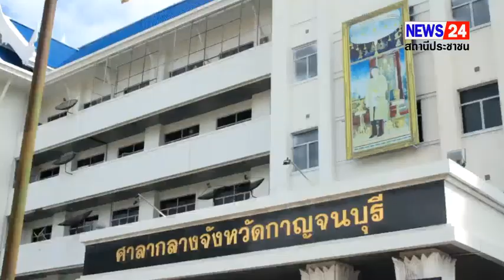ตัวแทนทีมพรรคก้าวไกลกาญจนบุรี ไปสังเกตุการณ์ข้าราชการที่ให้ถ้อยคำ ขอให้คุ้มครอง เกรงกลัวไม่ปลอด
กาญจนบุรี – ตัวแทนทีมพรรคก้าวไกลกาญจนบุรี  ไปสังเกตุการณ์ข้าราชการที่ให้ถ้อยคำ ขอให้คุ้มครอง เกรงกลัวไม่ปลอดภัยต่อชีวิต ร้องศูนย์ดำรงธรรม

วันนี้ 24 สิงหาคม 2566 ผู้สื่อข่าวรายงานว่า ที่ศูนย์ดำรงธรรมจังหวัดกาญจนบุรี พรรคก้าวไกล ประจำจังหวัดกาญจนบุรี นำโดย นายเจษฎา เอี่ยมปุ่น หรือหนุ่ม ตัวแทนผู้ประสานงานพรรคก้าวไกลประจำจังหวัดกาญจนบุรี พร้อมด้วย นายณฐสิทธิ์ บางอ้อ หรือเอส อดีตผู้สมัคร ส.ส.กาญจนบุรี เขต 4 พรรคก้าวไกล นายวินัย กันสวัสดิ์ กรรมการฝ่ายประสานงานพรรค ร่วมเดินทางไปร่วมสังเกตการณ์ตามการเรียกร้องของเจ้าหน้าที่ อบต. แก่งเสี้ยน ทั้งหมด 13 คน ประกอบด้วย น.ส.เอ (นามสมมุติ) และ น.ส.บี (นามสมมุติ) สองข้าราชการ ใน 13 คน ที่มาให้ถ้อยคำกับคณะกรรมการสอบสวนข้อเท็จจริง กรณีเจ้าหน้าที่ฝ่ายบริหาร อบต.แก่งเสี้ยน กระทำการละเว้นการปฏิบัติหน้าที่ โดยมี สุธี กิจวิศาลเสรี ปลัดอำเภออาวุโส อำเภอเมืองกาญจนบุรี ตัวแทนนายอำเภอเมืองกาญจนบุรี มารับเรื่องพร้อมให้ความเป็นธรรม

จากนั้นทางนายเจษฎา เอี่ยมปุ่น พร้อมข้าราชการ ได้พบเพื่อขอความช่วยเหลือต่อ ว่าที่ ร.ต.ศุภมงคล บูชาถ่ายเทศ รองผู้ว่าราชการจังหวัดกาญจนบุรี พร้อมด้วย นายวุฒิพงษ์ สุภัควนิช หัวหน้าสำนักงานจังหวัดกาญจนบุรี เพื่อขอให้ช่วยเหลือคุ้มครองข้าราชการ เกรงกลัวไม่ได้รับความปลอดภัย

ทางด้าน ว่าที่ ร.ต.ศุภมงคล บูชาถ่ายเทศ รองผู้ว่าราชการจังหวัดกาญจนบุรี กล่าวว่า จะต้องดำเนินการตามขั้นตอนของอำเภอ ที่กำลังจะสรุปเรื่องภายในกรอบระยะเวลา 15 วัน ซึ่งต้องให้ความเป็นธรรมทั้งสองฝ่าย เรื่องนี้ทางหน่วยงานอำเภอเมืองกาญจนบุรี ได้ทำการสอบสวนตามระยะเวลาที่กำหนด แต่ได้มีการร้องเรียนอยู่ตลอดหลายเรื่อง การสอบสวนจึงล่าช้าออกไป ก็เป็นการต่อยอดให้กับผู้ถูกร้องได้ยืดเวลาออกไปอีก หากการสอบสวนเป็นไปตามที่ร้องไม่ติดต่อกัน เรื่องมันจะจบลงได้เร็ว แต่นี่จะมีการร้องกันต่อเนื่องทำให้การสอบสวนในแต่ละครั้งต้องยืดออกไป

นายเจษฎา เอี่ยมปุ่น ตัวแทนและฝ่ายประสานงานพรรคก้าวไกล ประจำจังหวัดกาญจนบุรี กล่าวว่า เรื่องดังกล่าวได้รับการร้องขอจากข้าราชการที่ให้ถ้อยคำในการสอบสวนผู้บริหารของ อบต. เกรงว่าจะไม่ได้รับความเป็นธรรม และกลัวความไม่ปลอดภัยในชีวิต จึงร้องขอความช่วยเหลือทางพรรคก้าวไกลจังหวัดกาญจนบุรี โดยมี ตน (เจษฎา เอี่ยมปุ่น) คุณเอส (ณฐสิทธิ์ บางอ้อ) และพี่วินัย (นายวินัย กันสวัสดิ์) ได้มาประสาน และรับฟัง จากหน่วยงานที่เกี่ยวข้อง และได้พบ ว่าที่ ร.ต.ศุภมงคล บูชาถ่ายเทศ ท่านรองผู้ว่าราชการจังหวัดกาญจนบุรี เบื้องต้นได้เร่งกำชับเรื่องดังกล่าว และได้ให้ทางข้าราชการทั้งสอง ที่ต้องการคุ้มครองเกรงจะไม่ได้รับความปลอดภัย ได้ทำหนังสือบันทึกขอช่วยราชการชั่วคราว จนกว่าเรื่องสอบสวนจะแล้วเสร็จภายในกรอบระยะเวลา 15 วัน